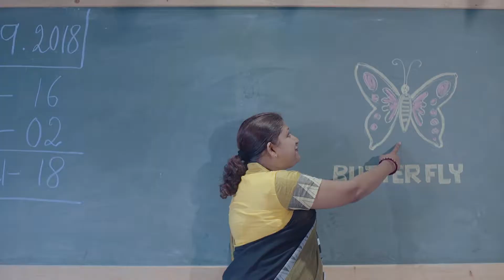DPS FULBARI 40 sec final